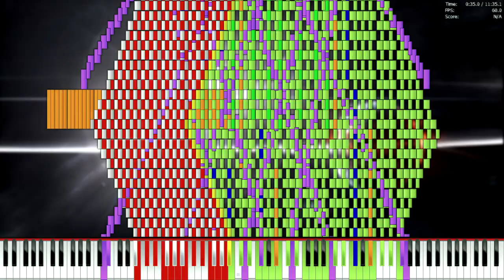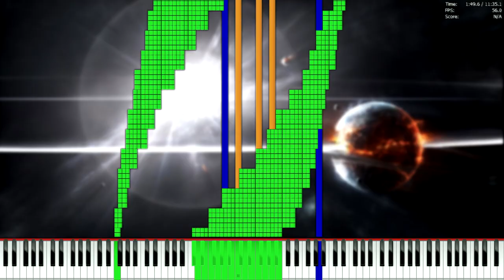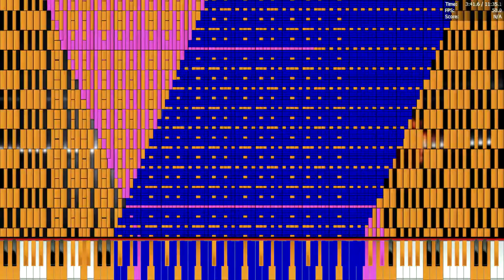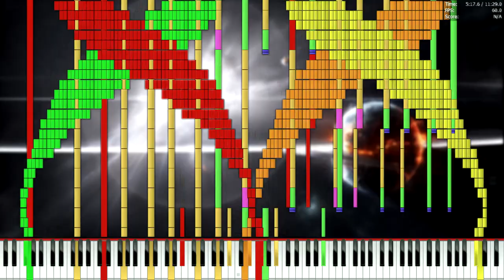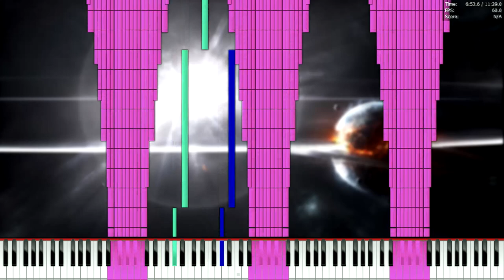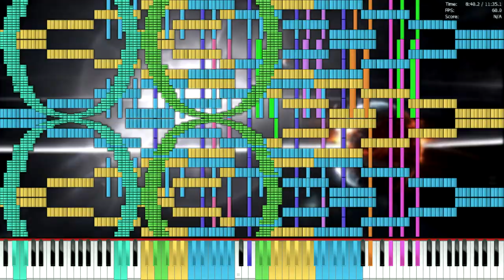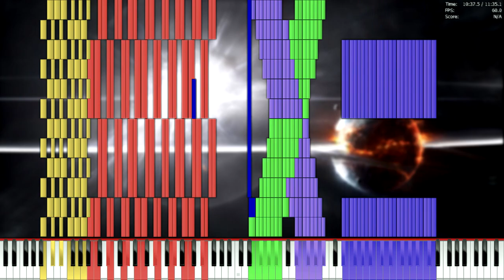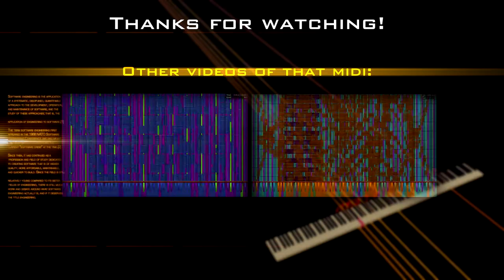[Black MIDI] Nuker II 142 Million ~ Emex Denvir (Total No Lag!!!)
MIDI: By Emex Denvir (~85% of work), me (2 Melodies at 08:30 and before final crash, Art for Unbounded part only :t) and Tikronix (RST Parts, Bad Apple, the melody at 3:48, and note art in various locations)
Videos of that version of Nuker II:
Note count: 142'216'648
Time of "recording": 24h:3Xm...
I did that just for fun. Not a so big work. It was like just a pressing on the button. Red button. What you lose somewhere around the saturn. In parallel reality.